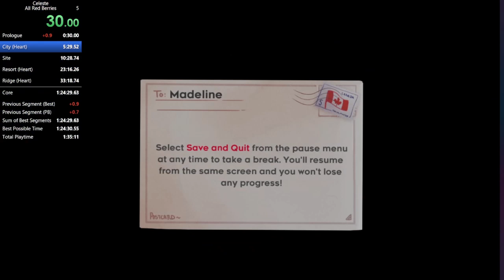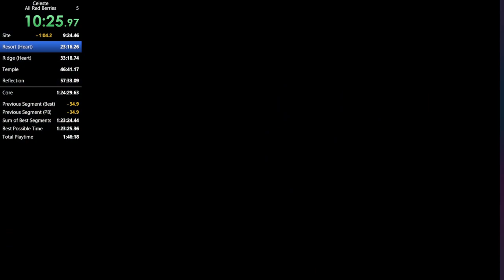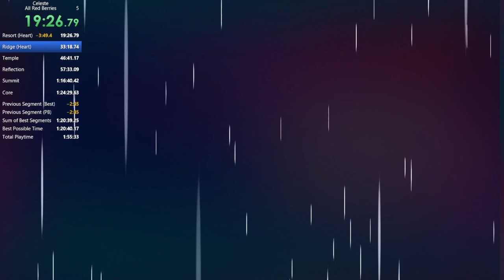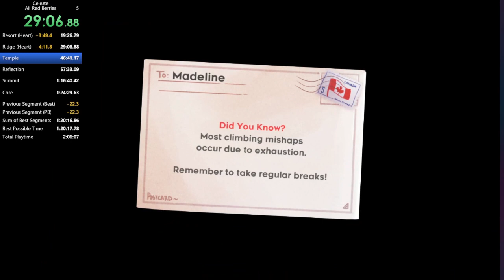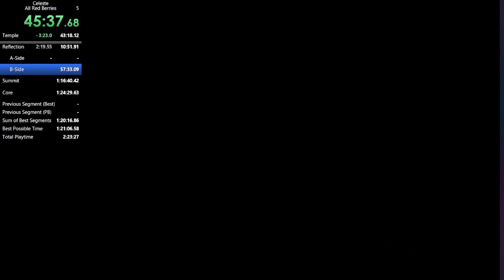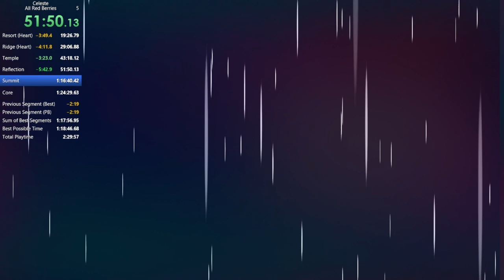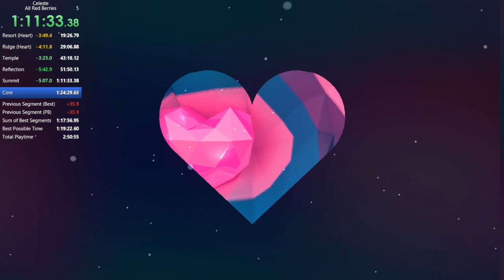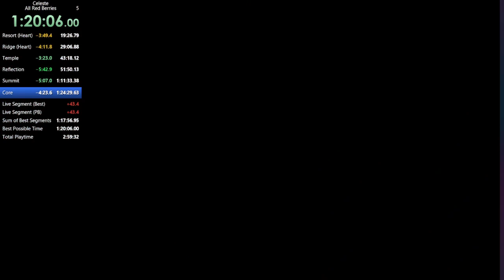I had doubled audio this whole time and nobody told me